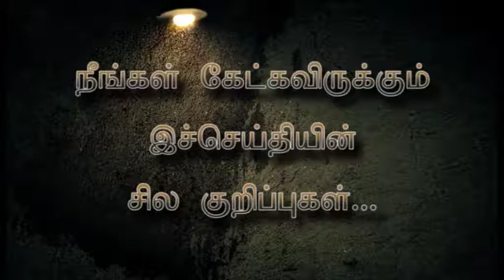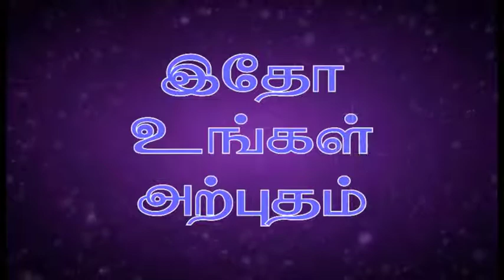2.7.17எனக்கு சித்தம் உண்டு நீ சுத்தமாகு Rev.R.Paul Moses, FCC, Trichy-3 தமிழன் டீவி